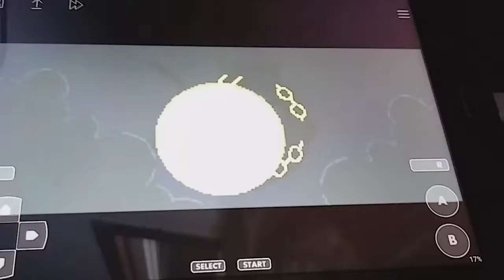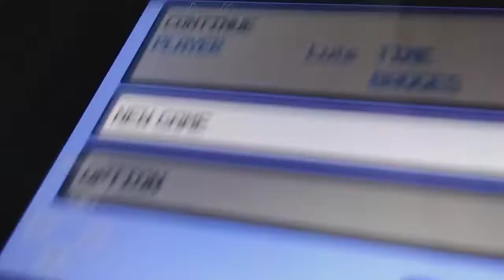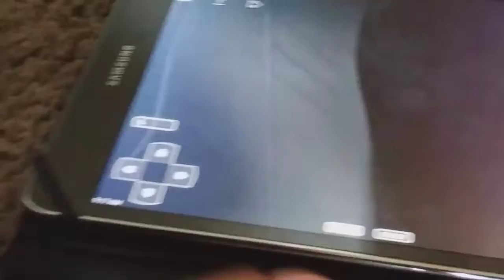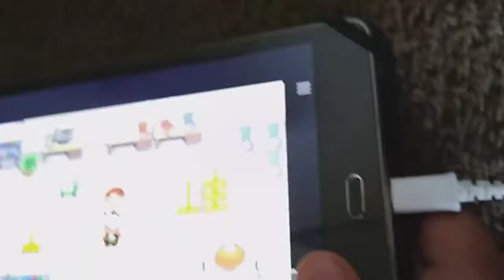My First Pokemon in Pokemon Emerald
I get Treecko